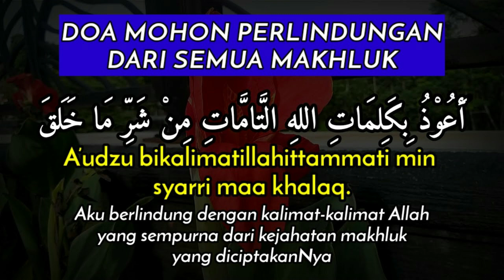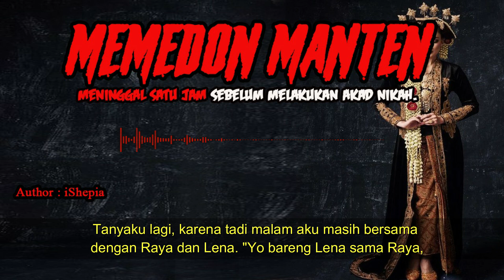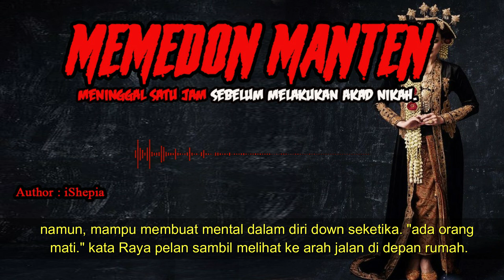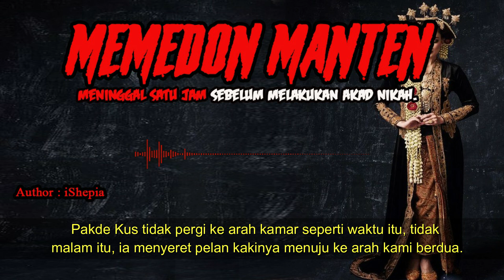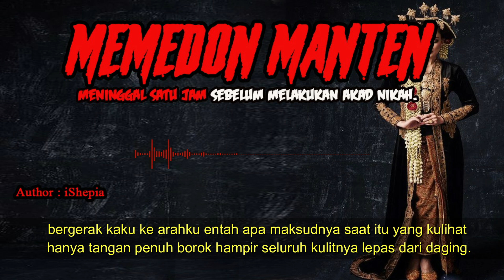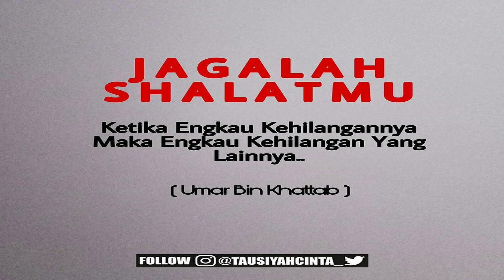KISAH MISTERI - MEMEDON MANTEN - M3NINGG4L SATU JAM SEBELUM AKAD - PART 6 - STORY